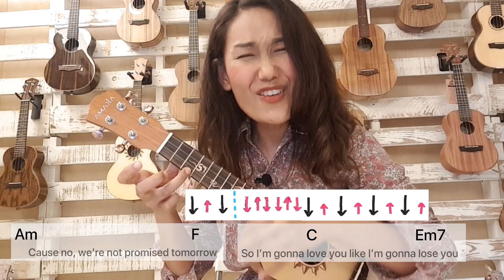สอนเล่น - Like I’m gonna lose you | คอร์ดง่าย เล่นได้แบบต้นฉบับ!! By Apple Show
สอนเล่น LikeImGonnaLoseYou Meghan & John by AppleShow ด้วย ukulele เก๋ๆฟังสบาย คอร์ดง่าย 4คอร์ดวน

สั่งซื้ออู๊ค/จองคอร์สเรียนทั้งเจอตัว และสดOnlineเรียนได้จากทั่วโลก ทางLine : @playplernclub

IG / Tiktok : SuperAppleshow